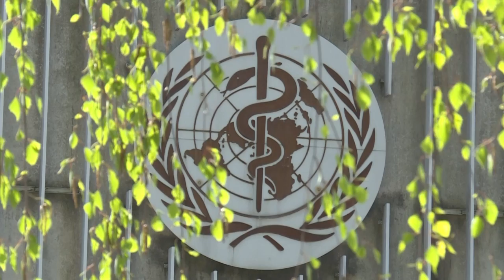COVID-19 'will be with us for a long time': WHO | AFP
Tedros Adhanom Ghebreyesus, WHO Director General, says the COVID-19 virus "will be" here "for a long time" and the world will "have a long way to go" with it.